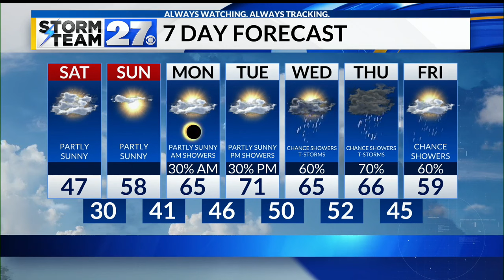Dry start to the weekend, updated Eclipse forecast